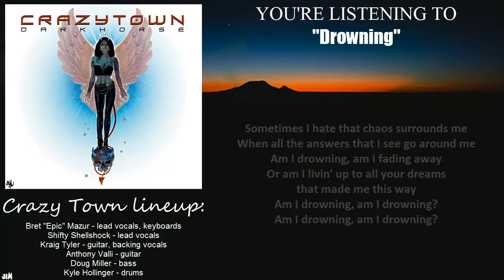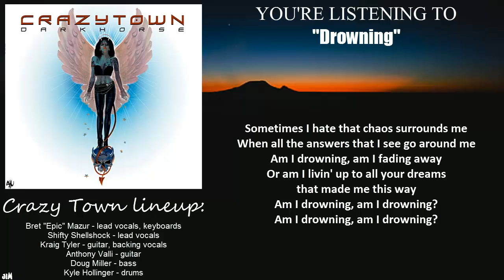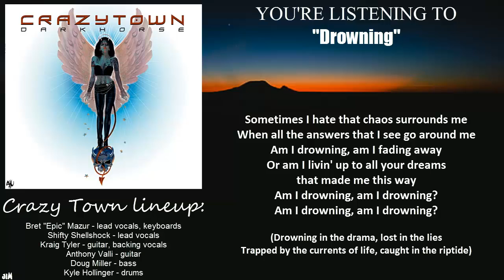03: Crazy Town - Drowning (Lyric Video)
This is a part of my video "Crazy Town - Darkhorse 20th anniversary - Special Edition" that was blocked worldwide, so I'm uploading songs separately, but you can listen to the playlist